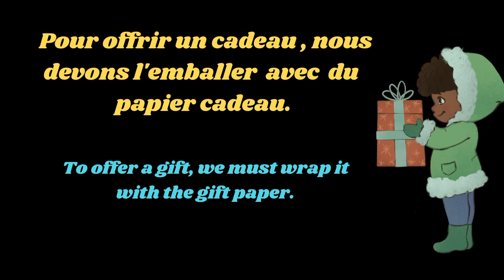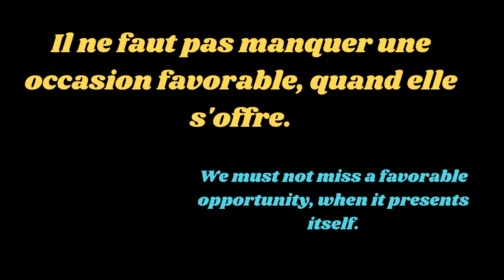Le verbe offrir : synonyme, antonyme, et phrases. Apprendre un mot chaque jour.